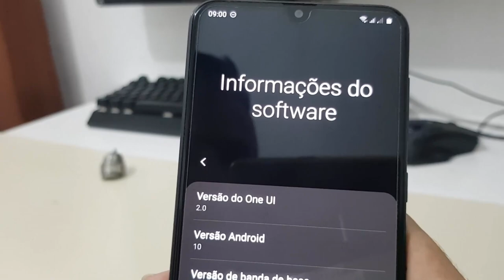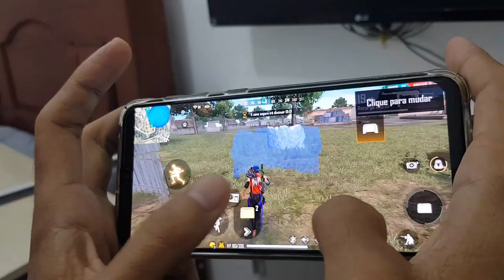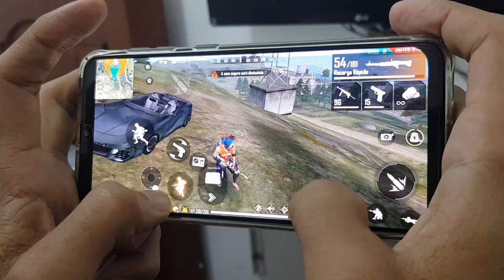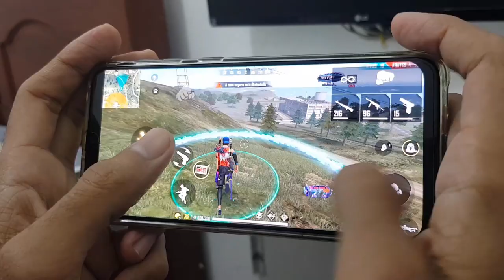Galaxy A20 Free Fire Ultra Atualização